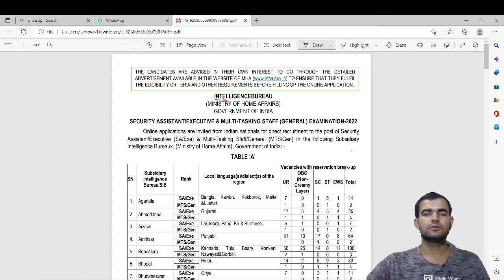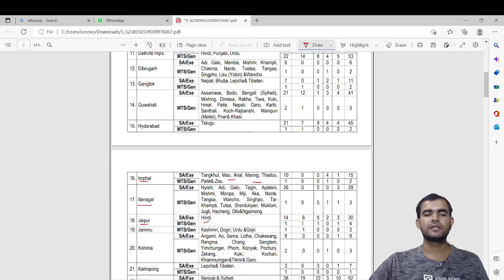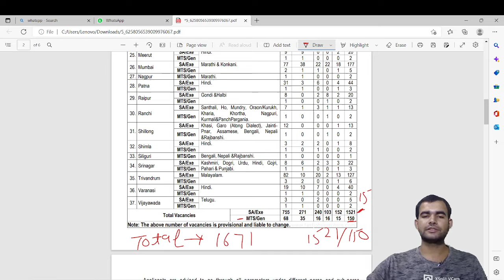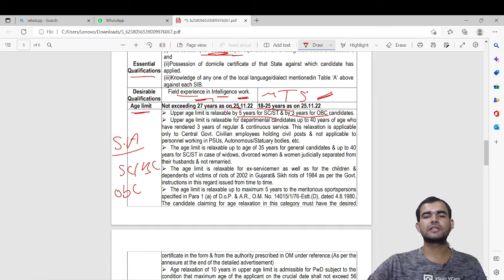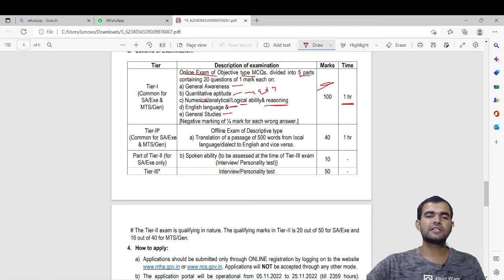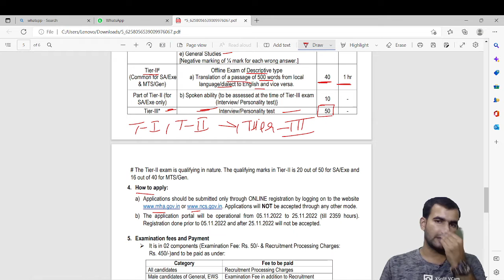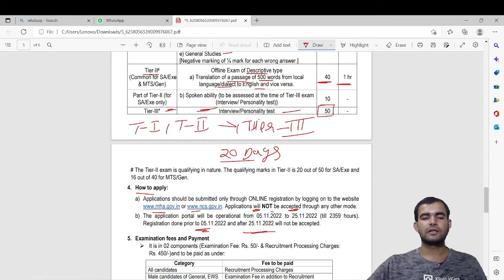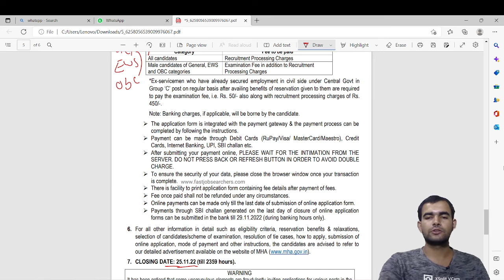IB vacancies full details |Intelligence bureaucracy notification | IB form apply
intelligence bureau
intelligence bureaucracy
ib notification out
ib vacancies
ib recruitment
ib form apply
in eligibility
ib salary
ib Post
IB VACANCIES
ib syllabus
ib math
ib reasoning
ib classes
latest job
Latest vacancy
latest updates
latest vacancy update